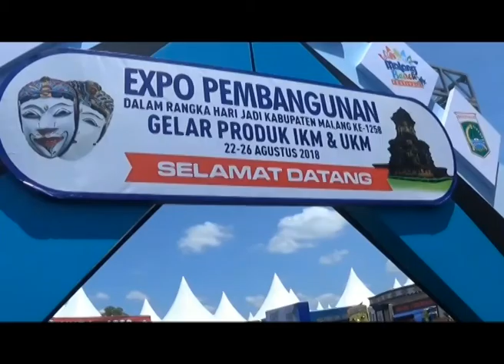UKM SUMBANG 65 PERSEN EKONOMI MASYARAKAT